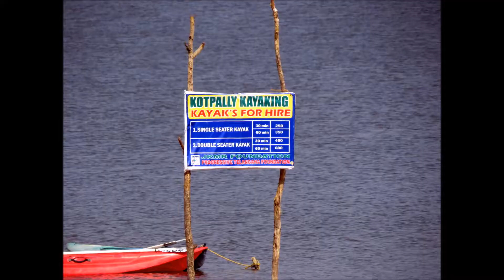kotpally reservoir kayaking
kotpally reservoir is 20kms from Anathagiri hills and is around 100Km from Hyderabad. Nice place to plan on weekend for kayaking and some bird watching.